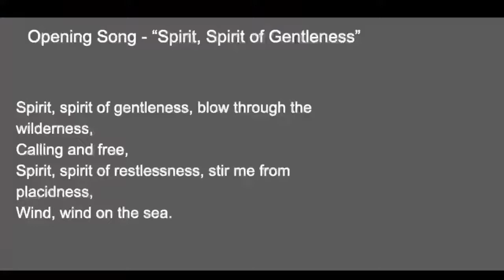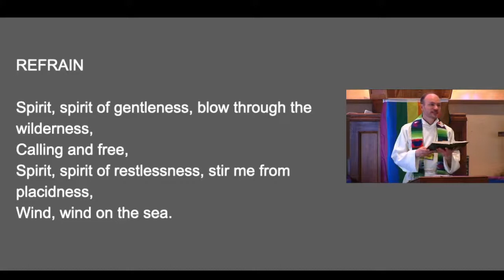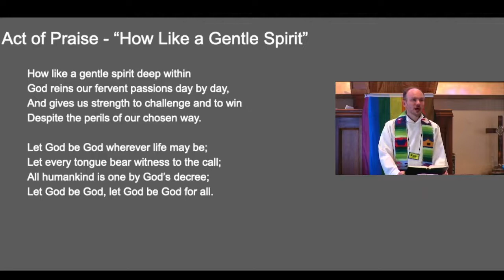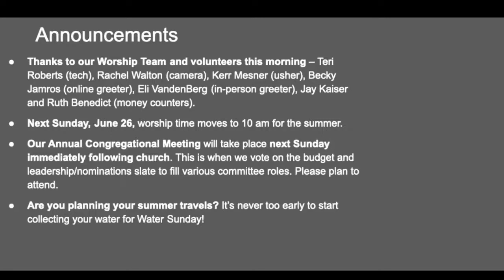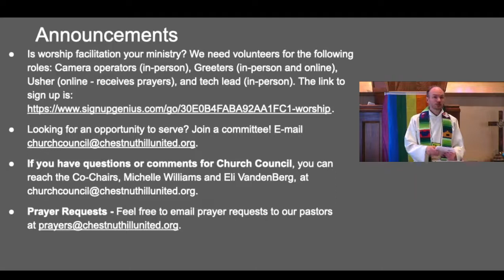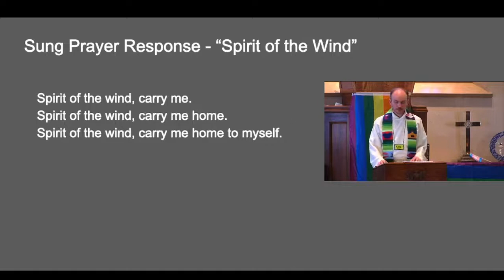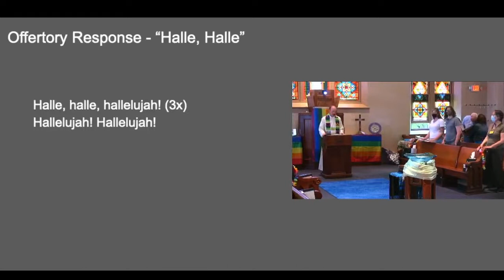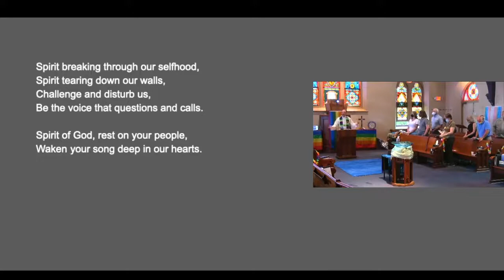2022.06.19 Full Service "The Sound of Silence," Kipp Gilmore-Clough, Senior Pastor